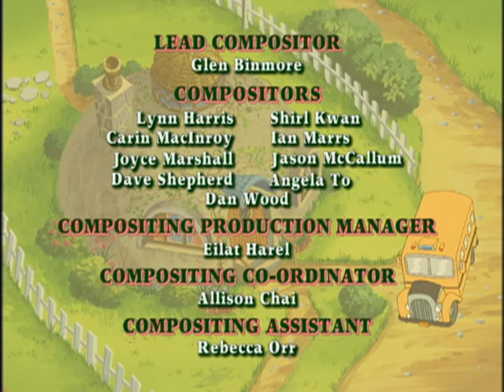꼬마거북 프랭클린 - 프랭클린과 강아지/사라진 장난감 버스 - Ep.35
Mr. and Mrs. Turtle agree to let Franklin care for a lost puppy while they endeavour to find its rightful family. The attachment Franklin has for the pup creates a moral dilemma when the real owner arrives at the Turtles’ door.